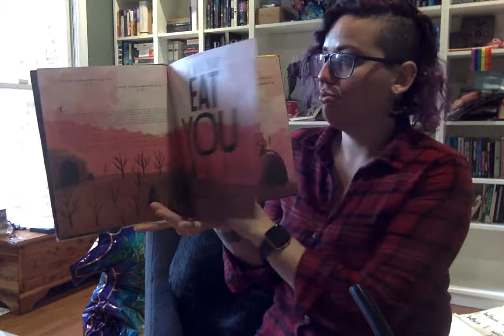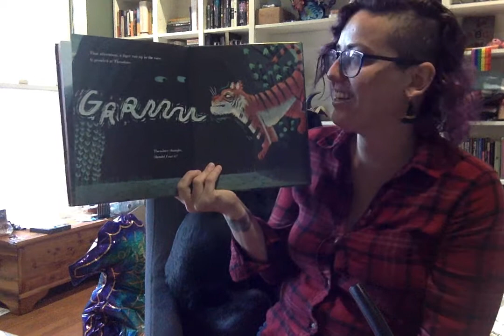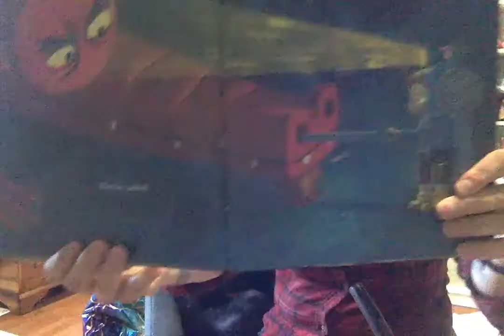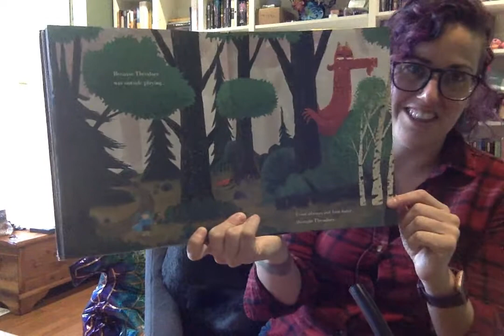I Will Not Eat You by Adam Lehrhaupt and Scott Magoon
For distance learning due to COVID-19